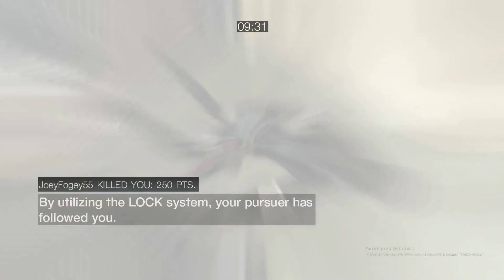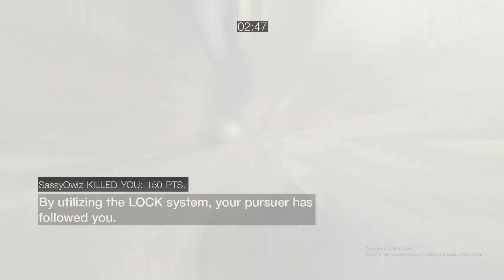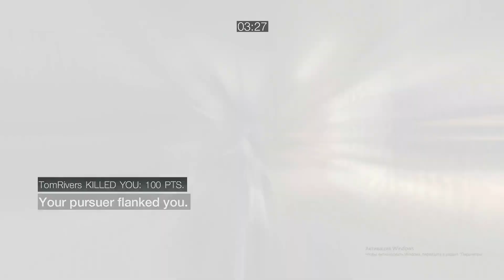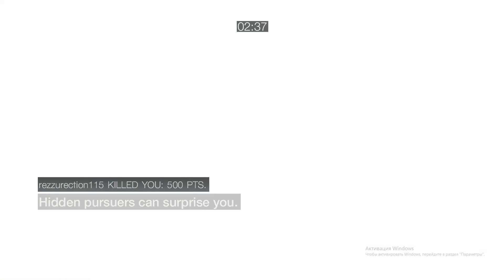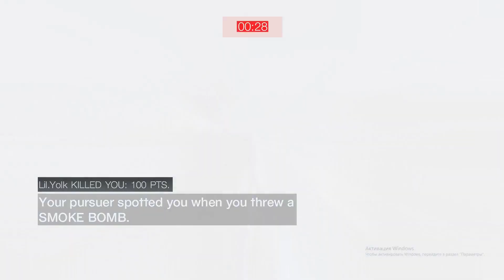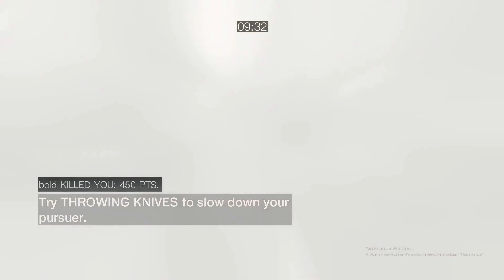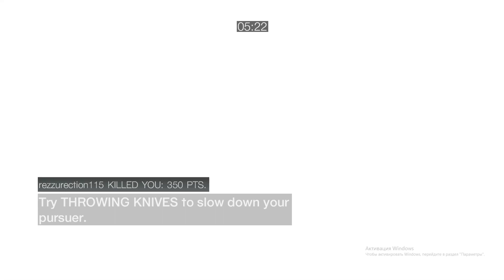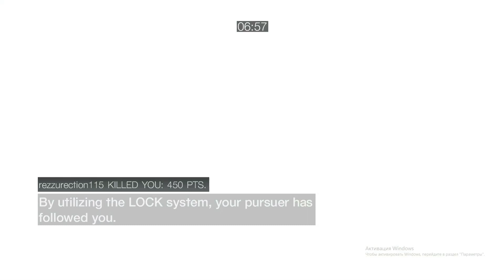Assassin's Creed Brotherhood Multiplayer #18 (23th September 2022)